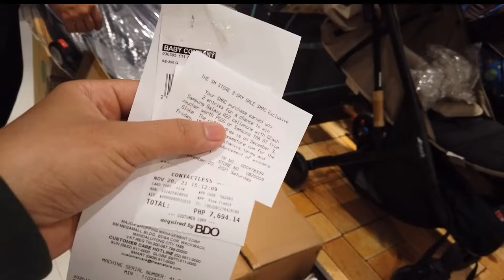Part 2 : Shopping for our Baby Caleb